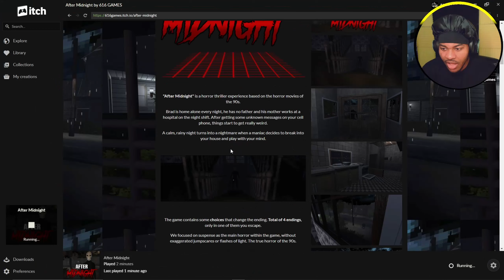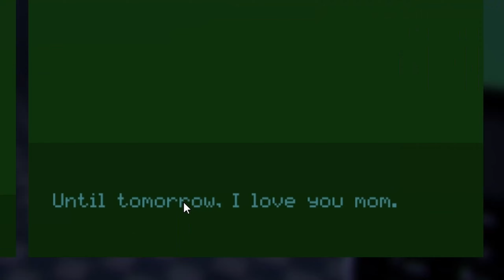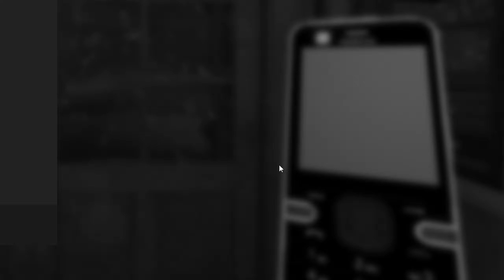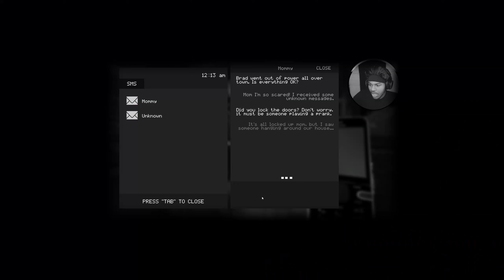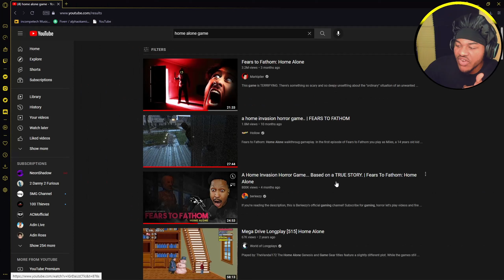PETITE BLACK MAN TRIES TO SURVIVE A HOME INVASION ALL ALONE!!! | After Midnight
Home all alone and a KILLER! is trying to break in. Can you survive the night OR fall pray to the killer.